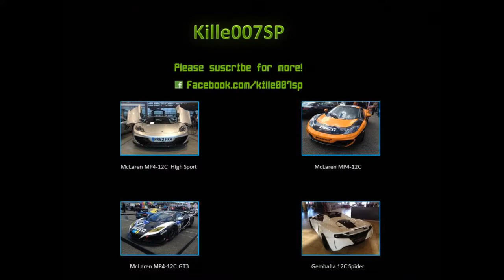McLaren MP4-12C Spider sound HD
this is a nice McLaren MP4-12C Spider. I hope you like this video.